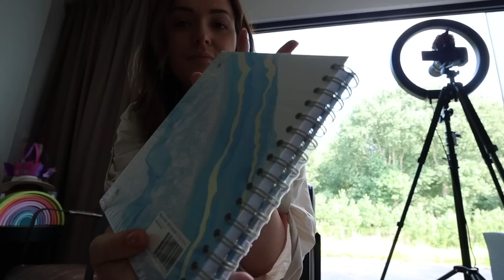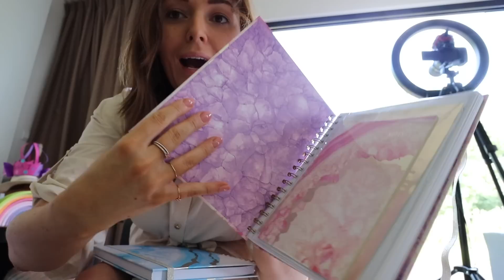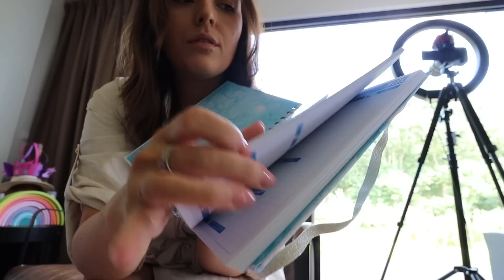Nieuwe Mascha Planners lanceren | Vloggloss 2443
Wil jij al mijn geheimen leren over social media en online imago? Ik geef binnenkort een paar keer online les! Check